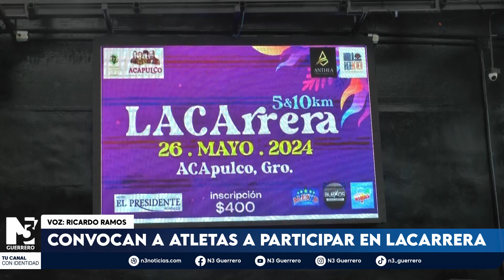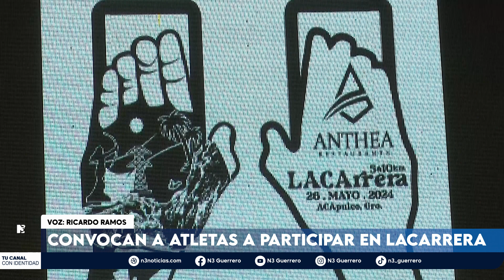Convocan a atletas a participar en LACArrera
Para fortalecer la cultura del deporte y la sana convivencia se desarrollará una nueva edición de LACArrera por lo que se hizo el llamado a los diferentes atletas del municipio, del estado y de país a participar de esta justa deportiva el domingo 26 de mayo.